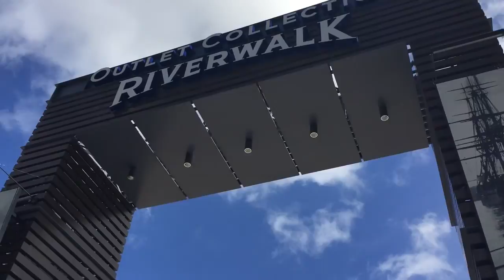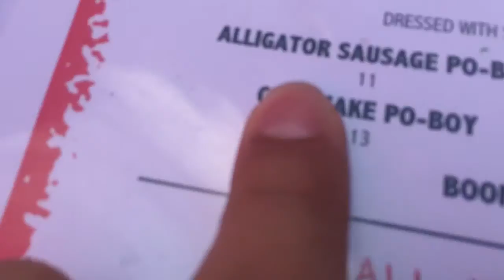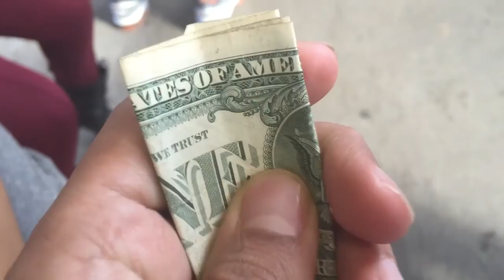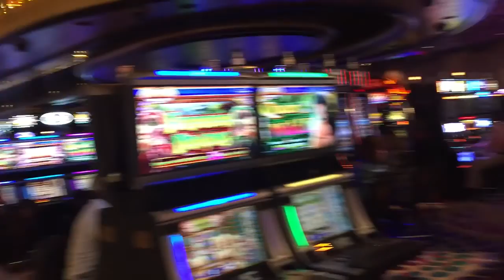Exploring NEW ORLEANS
Exploring New Orleans in 2 Days! Did I miss Something?

Vine: EDGAR IVAN GARCIA